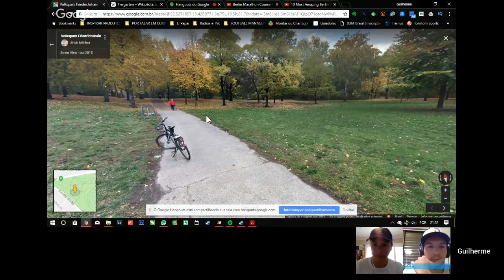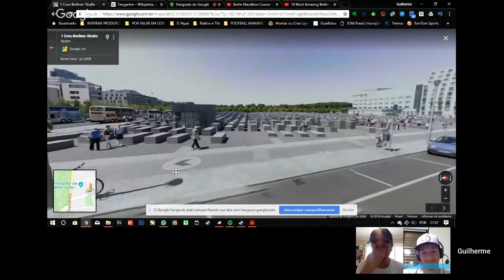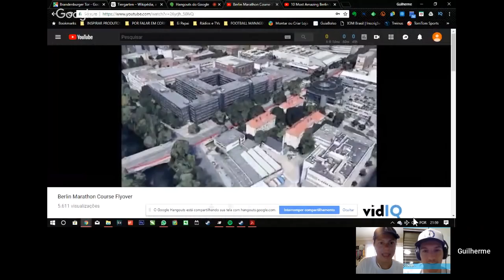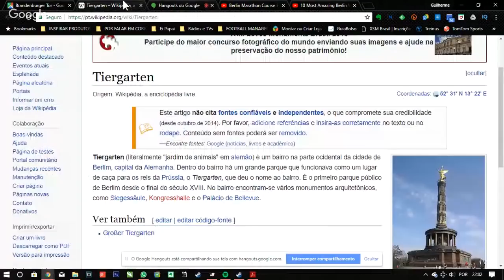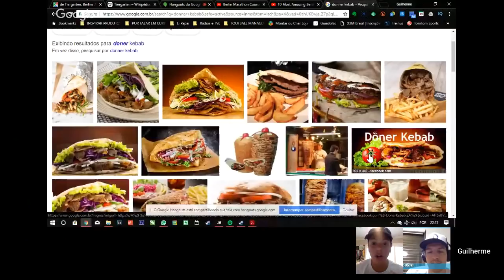PFC 268 - Dicas para correr, comer, comprar e viajar em Berlim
Por Falar em Corrida - Informação com diversão e bom humor

PADRINHOS/MADRINHAS do PFC:

ALÉCIO GRZYBOWSKI
ALEX FURTADO
ALEXANDRE OLIVEIRA
ALINE SULZBACH
ANA GALHUMI
ANDRESSA RODRIGUES
ANTÔNIO MONASKI
ARISTOTELES CARDONA
BEATRIZ CARVALHO
BETUEL SANGUINETO
BRUNO SILVEIRA
CAUE GASTARDI
CYNTHIA AIRES
DAIANE FREITAS
DANILO CONFESSOR
DEJALDIR SANTIAGO
DIEGO INACIO
DIEGO PEÑA
DOUGLAS GODÓI
EDUARDO GUIMARÃES
EDUARDO MASUDA
ERIC ITO
ESTHER MIKOWSKI
FABIANO GRANADO
FABIO SCHIRMANN
FABÍOLA COSTA
FERNANDO LONER
FERNANDO SILVA
FRANCISCO CARLOS
GIOVANA KAUPE
GUSTAVO ISSA
HENRIQUE DA GAMA
HENRIQUE KOTZIAN
HEVERTON RIBEIRO
JANIR MARINI
JONATHAN DAVID
JONES MAICON
JORGE OLIVEIRA
JOSE MAURO
JULIANO COLODETI
JUNIOR MENEZES
LEANDRO CAMPOS
LEANDRO CORADI
LEONARDO ALVES
LORNA DA SILVA
LUIZ OLIVEIRA
MARCELO OLIVEIRA
MARCOS CRUZ
MARCOS TENÓRIO
MICHEL MORAES
NÁDIA LEMOS
NATAN ALCANTARA
PAULO NERY
PEDRO AYRES
RAFAEL MACHADO
RÉGIS CHACHAMOVICH
RENATA MENDES
RICARDO KAUFMANN
RICARDO SILVÉRIO
ROBERTA PEREIRA
RODRIGO DACOL
SAMO FISCHER
SILVIO NETO
THIAGO SOUSA
VALDIR SILVA
VANDER ANDREAZZI
VLADEMIR ASSIS
WAGNER SILVA
WASHINGTON LINS
WILSON SPÍNOLA